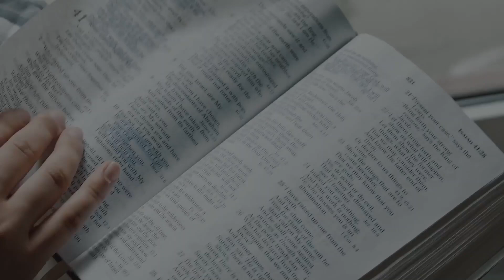87. New or Experienced? Two Rhythms to Transform Your Health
New to True Health? Then we suggest you start building these two keystone habits that will transform your health: 1) Abiding in Jesus & 2) Moving your body.

In this episode, Alex and Trevor dive into why these rhythms are essential and lead to a lot of other healthier decisions and fruit in your life. Whether you are just starting your true health journey or are a seasoned veteran, these two should be staples each day in your life.

You can expect to hear more on:
- Why we are called to abide in Jesus
- What abiding actually looks like
- How it influences your health
- Why movement is a keystone habit
- What movement can look like
- The value of exercise
- How both of these impact the other areas of your health

Resources & Links:

True Health Assessment - a quiz to learn how healthy you are

HOLO Coaching Inquiry - for the Jesus follower who is ready to start taking their health serious and wants guidance on how

HOLO Collective Membership - For the Jesus followers who wants to get health right, but might not need 1:1 coaching. This includes a digital community, course, workouts, coaching calls, challenges, and more

Are you a Jesus follower who cares about your health? Join our email list and get free resources and direction on how to be healthy in every area